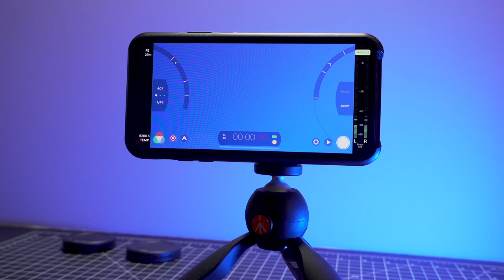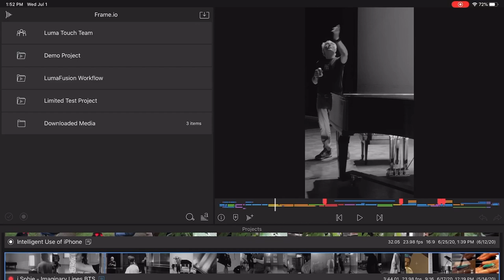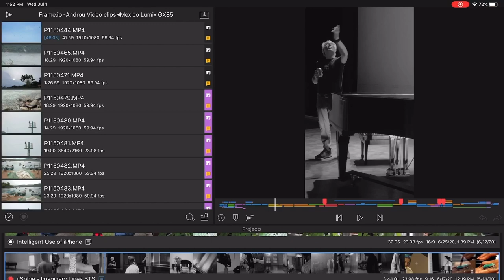MobileCreatorPodcast Ep2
Mobile Creator Podcast Episode 2. This week Glen talks to Oscar nominated Syrian filmmaker Waad Alkateab and Courtney catches up with Youtube creator/filmmaker Blake Calhoun.